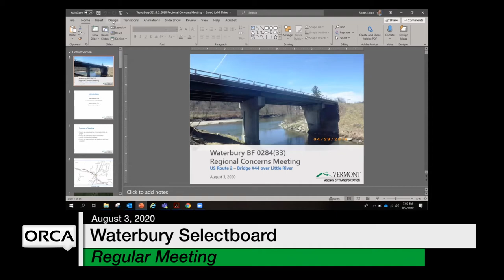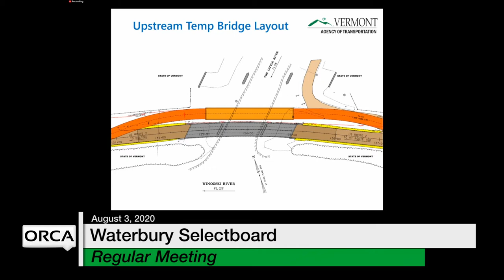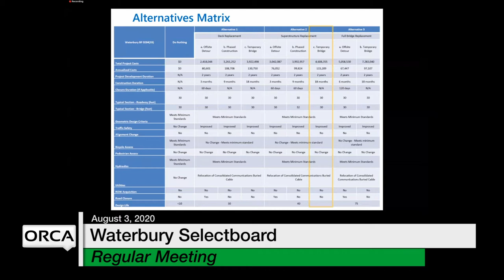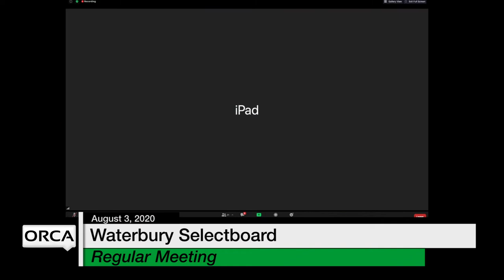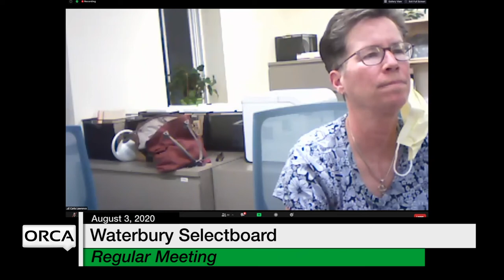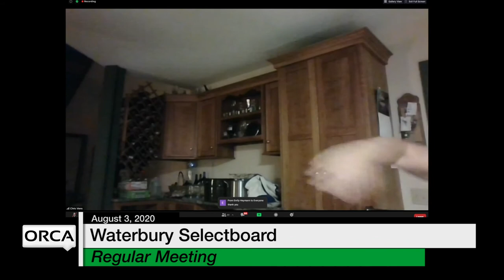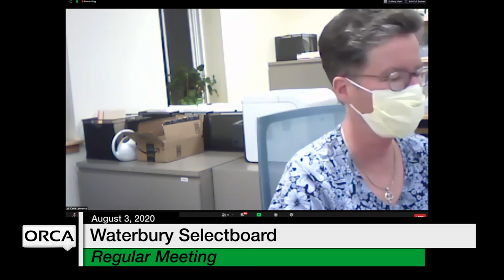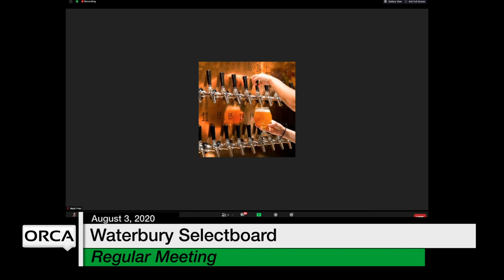Waterbury Municipal Meeting - August 3, 2020 - Selectboard